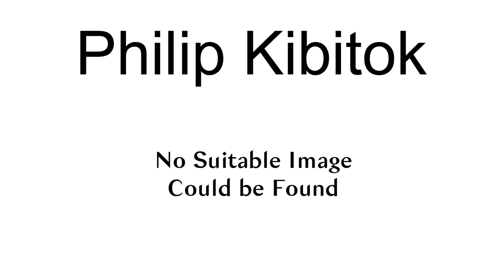Philip Kibitok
Philip Kibitok (born 23 March 1971) is a Kenyan middle-distance runner. He competed in the men\s